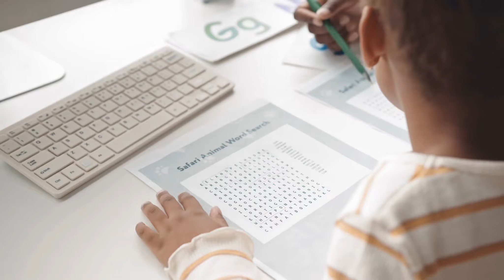Ta Thật Không Phải Đại Lão Audio Trọn Bộ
Truyện: TA THẬT KHÔNG PHẢI ĐẠI LÃO Tập 1
Tác giả: Khoái Xan Điếm
Thể loại: Huyền Huyễn